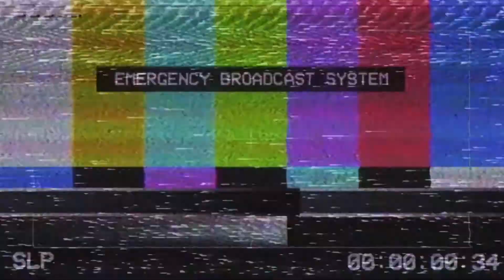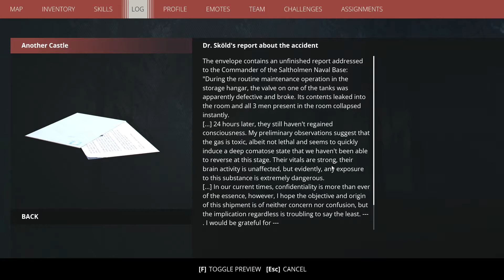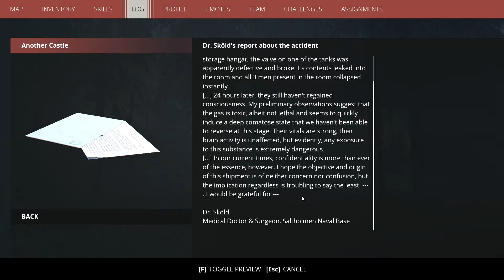Generation Zero - Part 4: The Naval Base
On this episode I take on a few main missions, which leads us to a coastal military base with another bunker to clear out. Later, we also make an attempt at contacting the outside world from a nearby transmission tower.